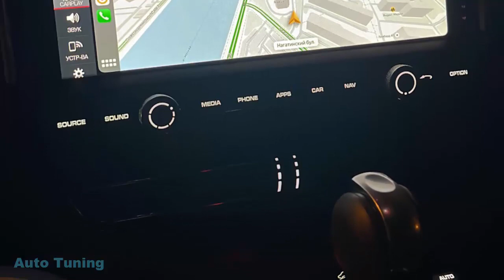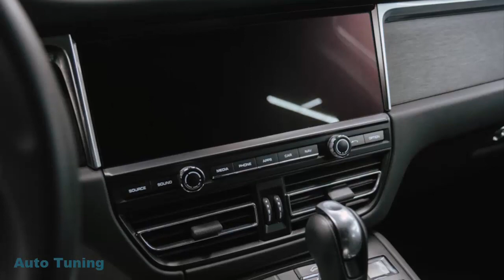Macan GTS SUPERAUTOTUNING!!!!!!!!!!!!!!